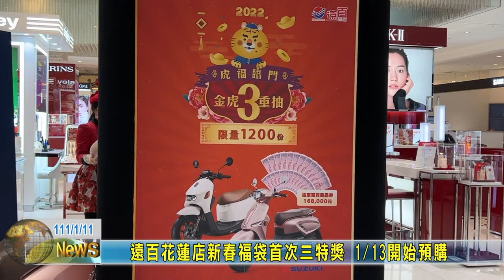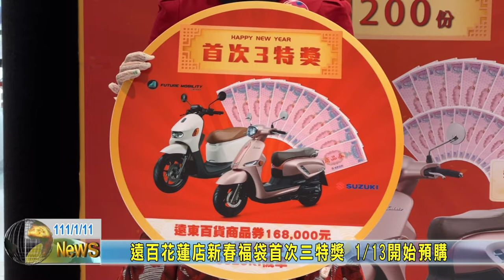20220111 09 遠百花蓮店新春福袋首次三特獎 1月13日開始預購